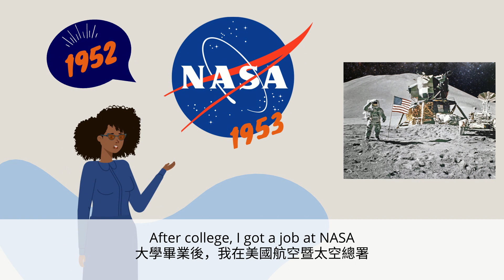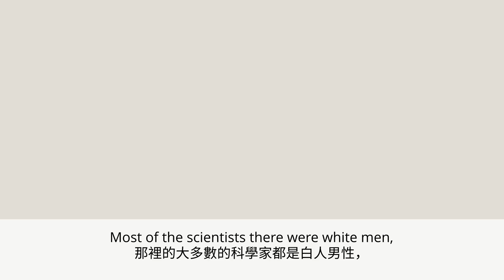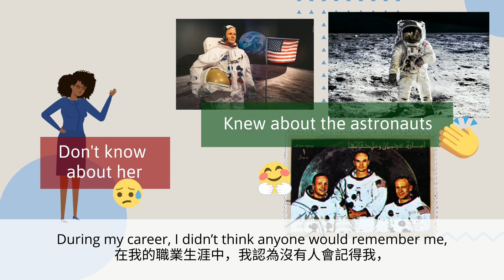普乙 B1U6 課文動畫 中英